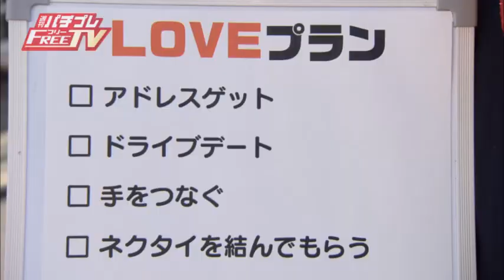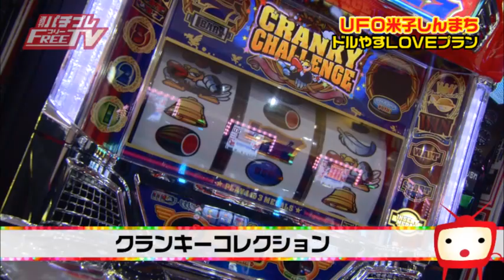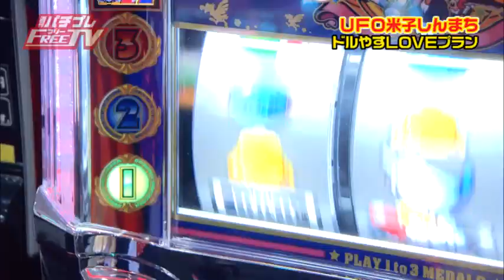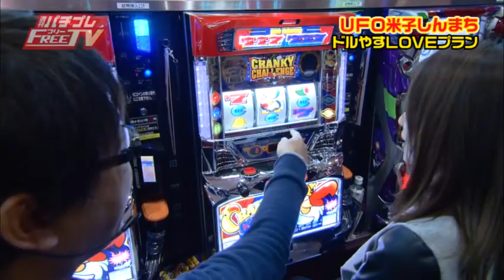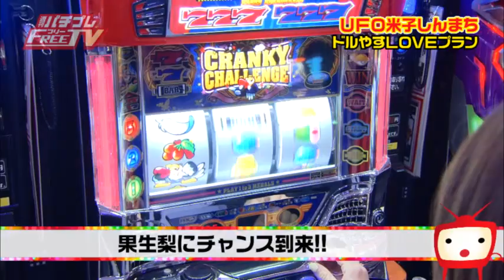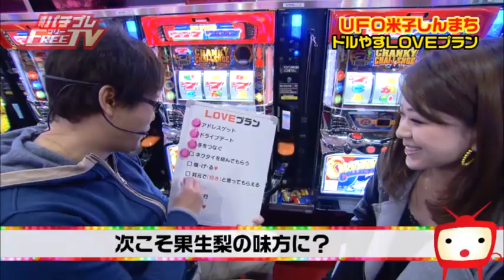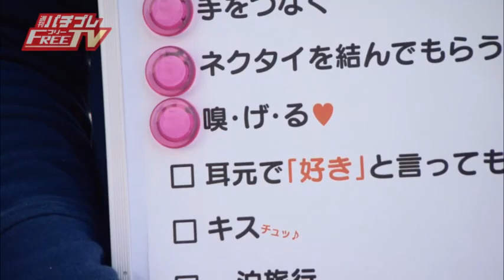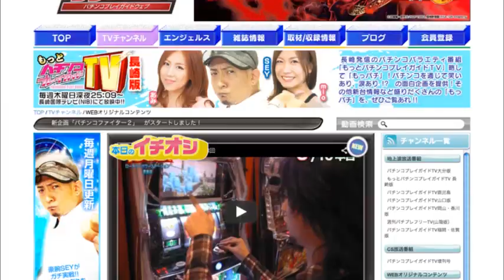週刊パチプレフリーTV(2013/5/3)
エリア特化のホール情報FP誌「パチプレFREE」が制作するＴＶ番組の山陰版。
メインMCはヒロシ•ヤング。毎週金曜日深夜放送中。